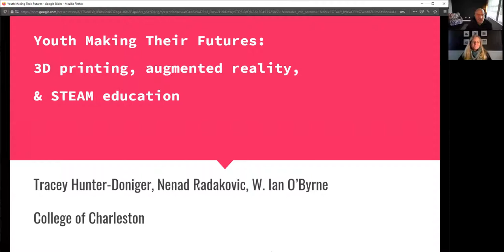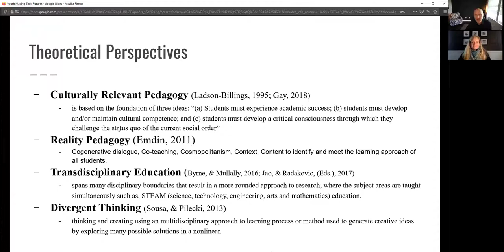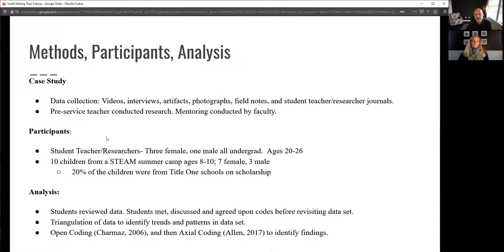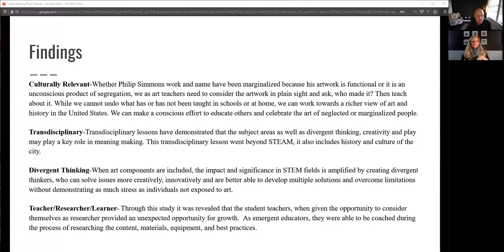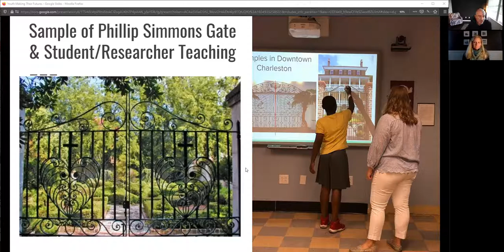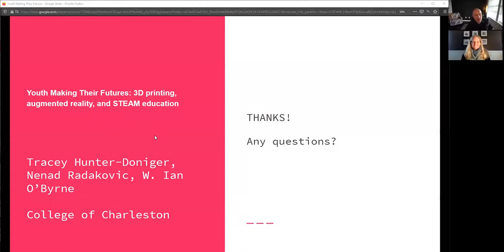Youth Making Their Futures: 3D printing, augmented reality, & STEAM education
How do students in undergraduate and graduate-level educational programs view the role of reality pedagogy (Emdin, 2011) in the context of teaching, learning, and
assessment?

How do they apply aspects of reality pedagogy into their work as they create and implement teaching materials in learning environments?